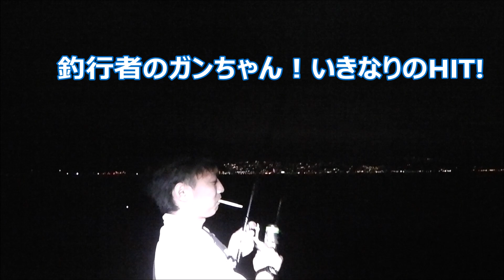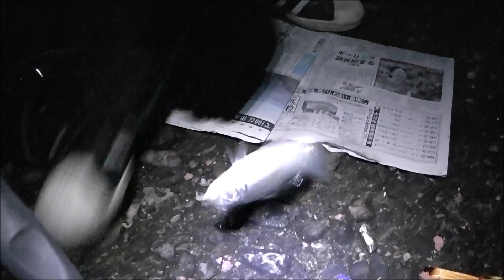釣具のイヴ 西大分港 アジフカセ釣り2014 08 29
大分港でアジが釣れているとの情報を得、友人と夜釣りをしました。

初心者釣り教室随時受け付け中！ご希望の方は下記までご連絡下さい！